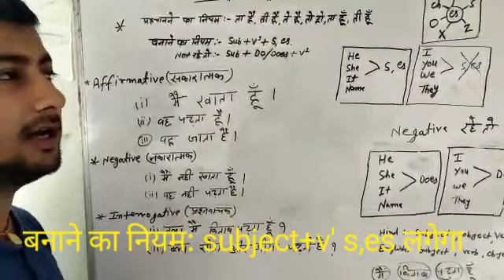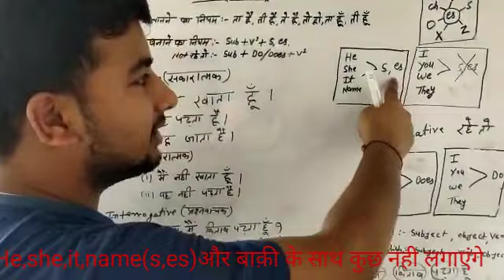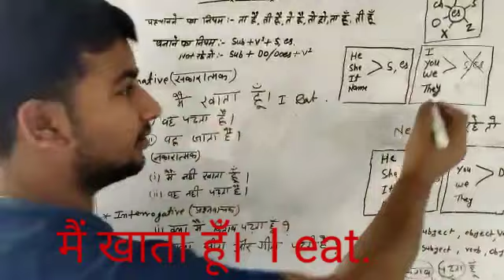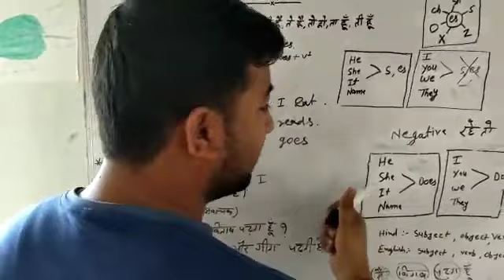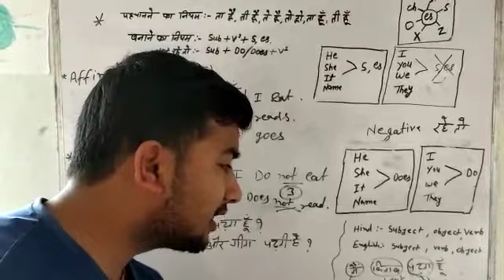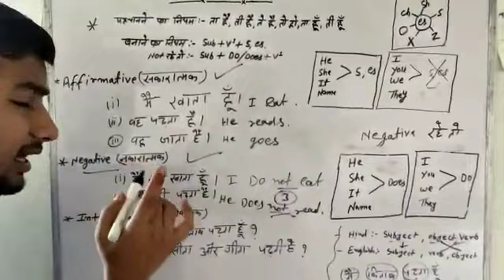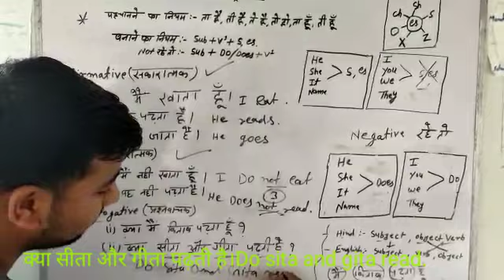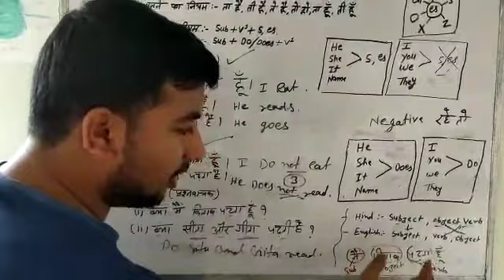Tense इस तरीके से सीखो तो कभी भी नही भूलोगे (kundan sar)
Tense kaise sikhe, English kaise sikhen, present indefinite tense kaise sikhe,present indefinite tense new trick se kaise sikhen, English spoken kaise sikhen, pura present indefinite tense kaise sikhe, Kundan sar ka class